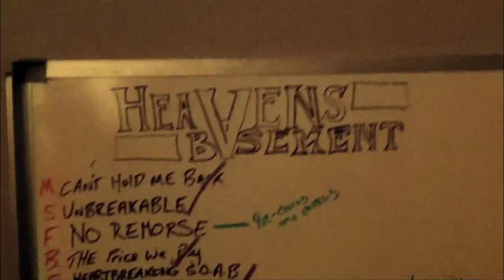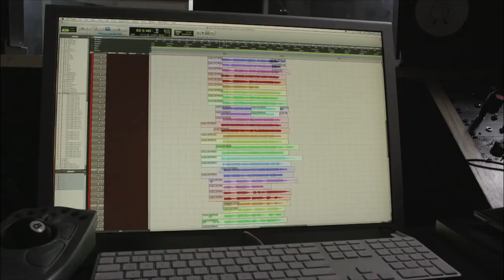Heaven's Basement - Making Of Heartbreaking Son Of A Bitch